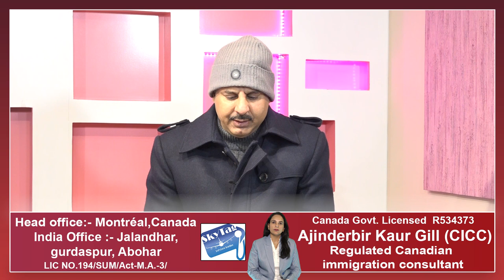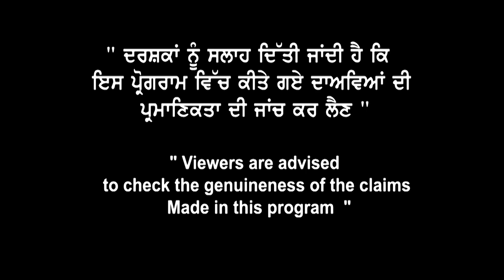ਸਿਰਫ 4 5 band ਨਾਲ canada PR ਹੋਣ ਦਾ ਸੁਨਹਿਰੀ ਮੌਕਾ | SkyTag Immigration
Canada ਦੇ saskatchewan
ਤੋਂ ਆ ਗਈ ਬਹੁਤ ਵੱਡੀ ਖ਼ਬਰ |
ਸਿਰਫ 4 5 band ਨਾਲ
canada PR ਹੋਣ ਦਾ ਸੁਨਹਿਰੀ ਮੌਕਾ |
 SkyTag Immigration |